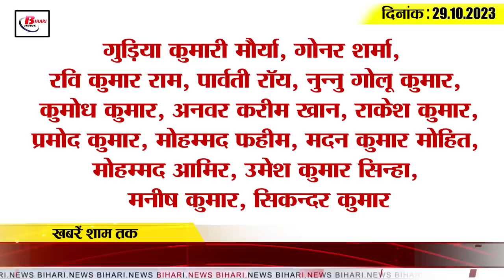Get Today Bihar Evening breaking news of 29 oct 2023 on BSEB,Chhath pooja, Dengue update, IND vs Eng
1. Registration of 181 schools across the state canceled

2. India is at second place in terms of deaths due to brain stroke.

3. Now the government will provide accommodation to teachers near schools

4. Today Prime Minister Narendra Modi broadcast the 106th episode of his Mann Ki Baat program.
5. Preparations started for monitoring Chhath Ghats
Bihar government will provide special facilities to Japanese tourists

6. Dengue havoc continues in Bihar

7. Good news for employees and pensioners of Bihar

8. Bihar Board will conduct examination to give state employee status to employed teachers.

9. Apart from PMCH, five other hospitals of Bihar will be developed

10. Army recruitment rally will run in Danapur from 23rd November.

11. Under the Meri Mati Mera Desh campaign launched by the Central Government from August 15

12. Former Pakistan captain revealed about the salary of Pakistan players

13. Know what are the rates of petrol and diesel in Bihar today